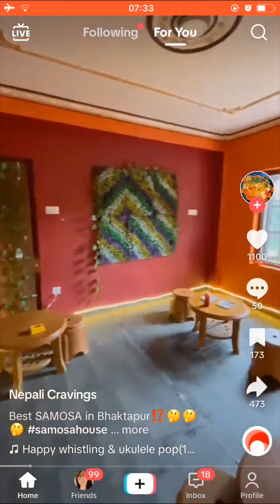Food hunt in Bhaktapur